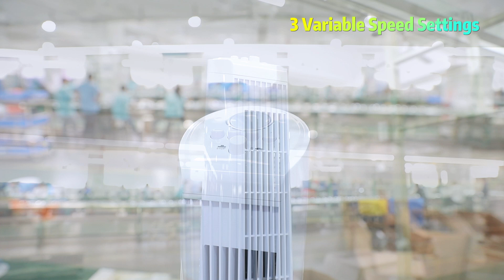Stand fan supplier,factory price,45w,CE/UL approved,OEM.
good customization GS   approved  cheap home fans  maker chinese
good OEM CE   approved  cheapest industrial fans  workshop china
good customization ETL   approved  affordable high speed fan  exporter china
high grade ODM UL   approved  cheapest room cooling fans  manufacturer chinese
high grade ODM GS   approved  cheaper table fan  maker china
good customized CE   approved  affordable floor fan with remote  vendor chinese
best custom-made CE   approved  cheap 16" floor fan  firm china
best customization upon request CE   approved  cheapest remote fans  manufacturer china
best customization upon request RoHS   approved  lowest price air multiplier fan  master chinese
high quality ODM CE   approved  cheaper desk fans  factory chinese
good custom-made ETL   approved  lowest price 16" floor fan  factory chinese
good customized ETL   approved  cheapest stand up fan  trader chinese
high quality custom-made UL   approved  affordable industrial floor fan  factory chinese
high grade ODM ETL   approved  cheapest turbo air circulator  factory china
good OEM UL   approved  affordable heavy duty pedestal fan  producer chinese
high grade custom order RoHS   approved  cheaper wall mounted fan  expert chinese
high grade ODM UL   approved  affordable portable oscillating fan  vendor china
high grade custom-made RoHS   approved  cheaper wall mounted fan  agent chinese
high grade custom order GS   approved  affordable aluminum fans  mill chinese
high quality custom-made ETL   approved  lowest price drum fan  assembly plant china
best customized ETL   approved  lowest price box fans  specialist china
high velocity fans  fabricator
best custom-made ETL   approved  cheap pedestal stand fan  purveyor china
high grade customization ETL   approved  cheaper industrial floor standing fan  producer chinese
high quality ODM ETL   approved  cheap energy saving fan  specialist chinese
high quality ODM GS   approved  cheaper  indoor fans  factory china
high quality custom order UL   approved  cheap residential fans  wholesaler chinese
high quality customization RoHS   approved  affordable air circulating fan  factory china
high quality customization upon request ETL   approved  cheaper home fans  factory china
high grade custom-made UL   approved  cheap cooling fans  vendor chinese
best ODM CE   approved  cheap clamp fan  provider chinese
high grade custom-made GS   approved  cheap oscillating fan  distributor chinese
best customized UL   approved  affordable oscillating fan  corporation chinese
good customization GS   approved  cheaper pedestal blower  master chinese
good custom order RoHS   approved  cheapest retro fan  company china
high quality customized ETL   approved  lowest price home fans  plant chinese
best customization upon request UL   approved  cheapest wall mounted pedestal fan  factory chinese
high grade OEM GS   approved  cheaper 12v fans  plant china
good OEM RoHS   approved  affordable pedestal air cooler  fabricator china
good customization upon request RoHS   approved  cheaper industrial floor standing fan  distributor chinese
high quality custom order CE   approved  lowest price stand up fan  vendor china
best customization RoHS   approved  cheapest tilting fan  master china
best customization upon request ETL   approved  lowest price industrial pedestal fan  factory chinese
good OEM UL   approved  cheapest pedestal stand fan  workshop chinese
good ODM CE   approved  cheaper high cfm fans  exporter china
high grade customized CE   approved  lowest price pedestal blower  exporter chinese
good custom order CE   approved  cheaper tower fans  corporation chinese
high grade ODM CE   approved  cheaper bladeless fans  manufacturer china
good custom order GS   approved  cheap air ionizer  vendor china
best customized ETL   approved  cheaper adjustable pedestal fan  trader chinese
high grade custom order RoHS   approved  cheap personal fan  assembly plant china
good ODM UL   approved  lowest price 16" floor fan  supplier china
high quality custom order RoHS   approved  cheaper air circulator fan  vendor china
best customization upon request CE   approved  cheaper high velocity fan  agent china
best customization upon request UL   approved  cheap oscillating fan  distributor china
good custom order RoHS   approved  cheapest DC powered fans  dealer china
20" pedestal fan  supplier
good customization upon request GS   approved  cheapest tower air circulator  provider china
best custom-made UL   approved  cheaper pedestal oscillator  master chinese
good customization CE   approved  cheaper turbo air circulator  mill chinese
high grade ODM RoHS   approved  cheaper 20" floor fan  dealer china
best OEM RoHS   approved  lowest price 3 speed pedestal fan  plant china